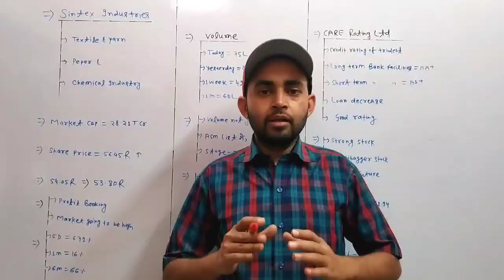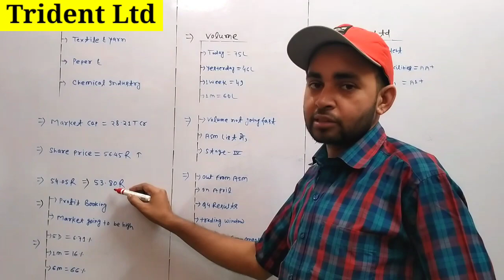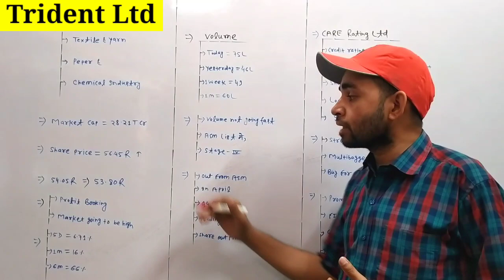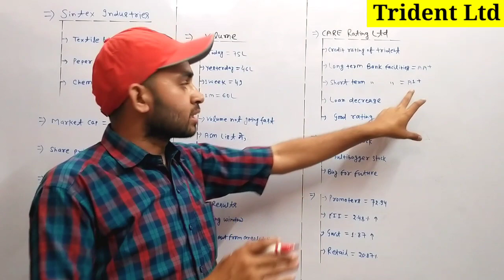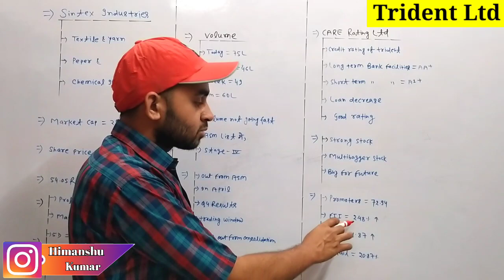Trident share latest news | Trident q4 results 2022 updates | Future Of India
In this video you will know about Trident share latest news and updates .

Trident ltd
Trident share
Trident share latest update

Hash Tags -

Please Note:-